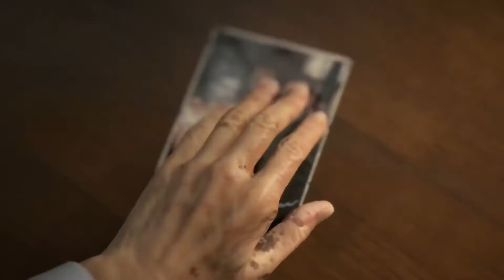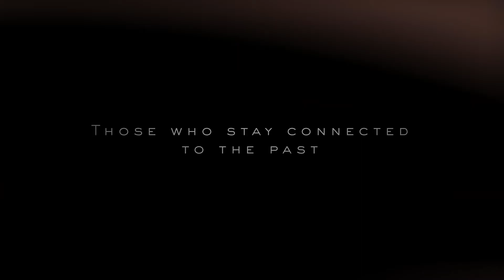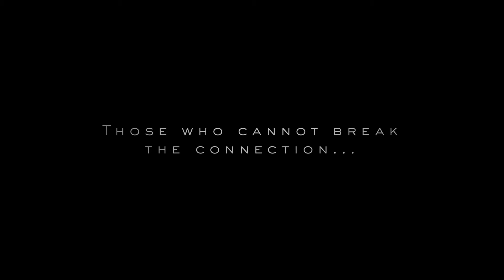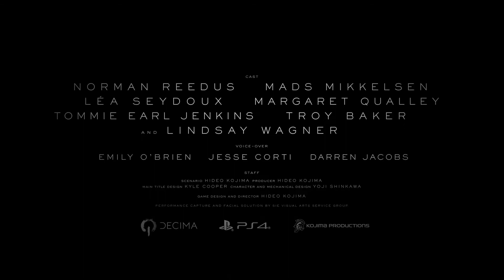DEATH STRANDING NEW Gameplay Boss Fight (2019) PS4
DEATH STRANDING NEW Boss Fight Extended Gameplay (2019) PS4

• Platform: PS4